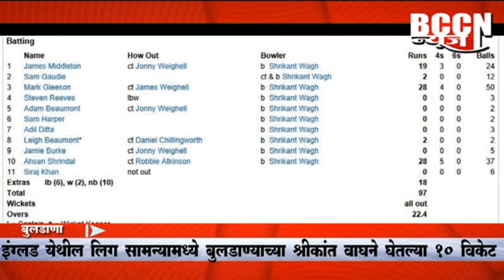बुलडाणा-इंग्लड येथील लीग सामन्यात बुलडाणा येथील श्रीकांत वाघने घेतल्या १० विकेट